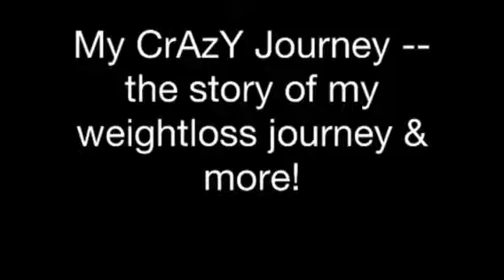Weight Loss Journey! - 11/8/13 weigh in!